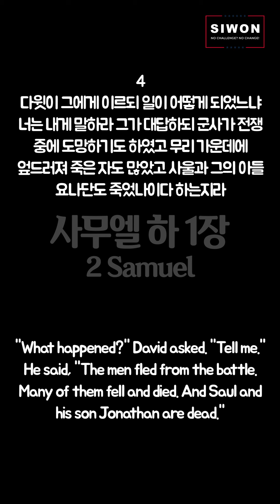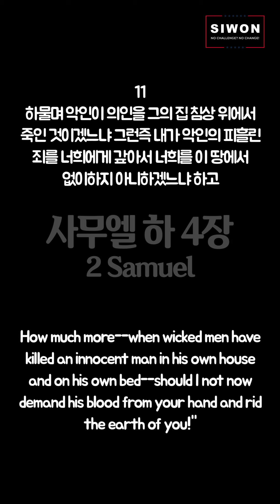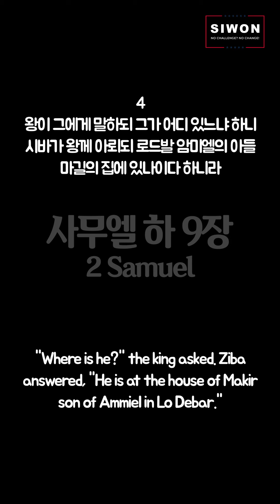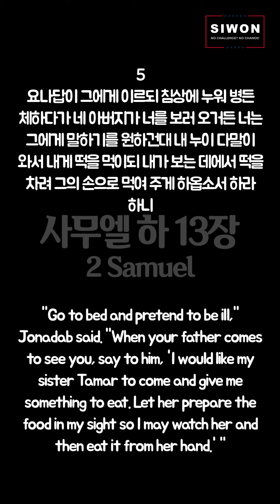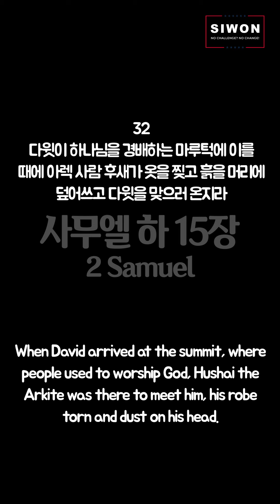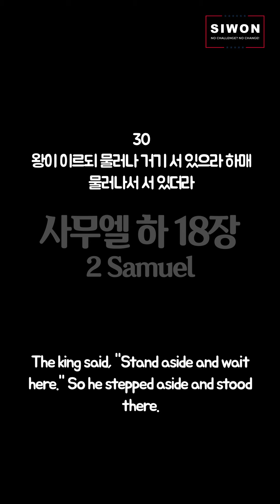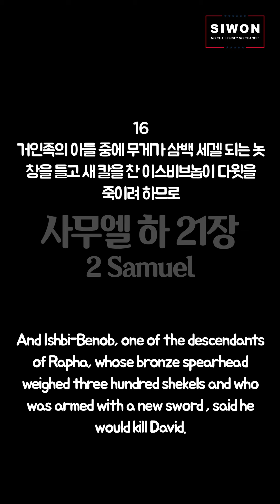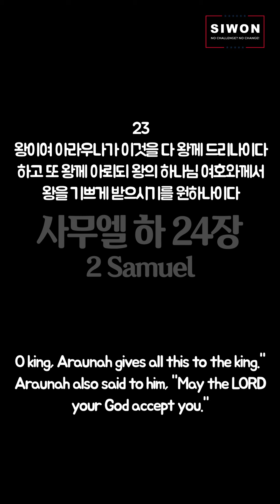유튜브에서 성경통독하기 - 사무엘하